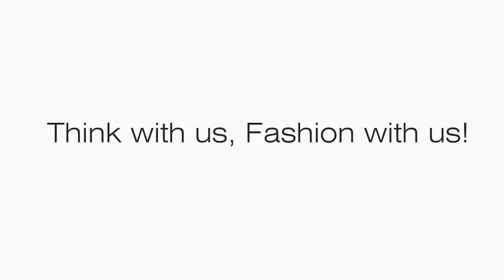Diventare modella a Firenze e Roma _ Video Fashion Concept Agenzia Eventi Moda Organizzazione Eventi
Fashion Concept, agenzia di modelle e modelli, nasce a Firenze nel 1994 dove opera nel settore della moda e della pubblicità.
25 anni di storia, che partendo dall’organizzazione eventi Toscana, hanno consolidato l’immagine dell’agenzia con eventi e fashion show nazionali ed internazionali: tendenze moda dall’hair al beauty, dal beachwear al wedding.

Fashion Concept, an agency of young female and malemodels, was founded in Florence in 1994 where it operates in the fashion and advertising sector.
25 years of history, starting from the organization Tuscany Events, have consolidated the image of the agency with national and international events and fashion shows: fashion trends from hair to beauty, from beachwear to wedding.

Visit the Models area of the site and sign up in the Join Us section by filling out the form to become an Fcmodel and subscribe to Fashion Concept You Tube Channel